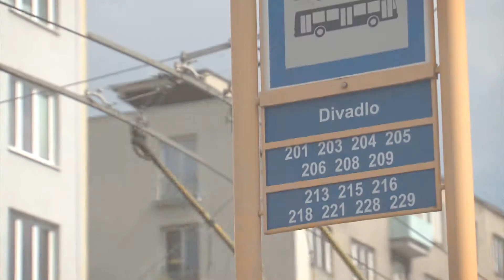Modernizace trolejbusového parku v MDPO, a.s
Městská hromadná doprava v Opavě je díky nákupu šesti nových trolejbusů již z téměř šedesáti procent nízkopodlažní. Snížilo se také průměrné stáří vozidel, které před modernizací vycházelo již na téměř 10 let.
Zakoupené vozy jsou přínosem pro handicapované cestující, přepravu dětských kočárků i starší občany. Současně s pořízením nových trolejbusů byly navíc upraveny nástupiště, aby umožňovaly bezproblémové nastoupení a vystoupení osob se sníženou pohyblivostí.